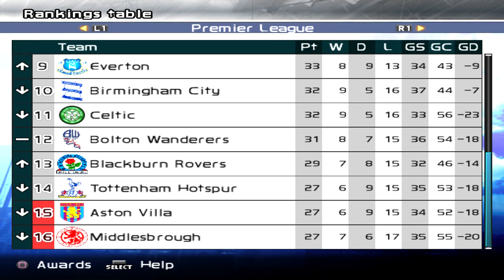PES 5 Master League - vs Chelsea (A) [Final Fixture] - Part 518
Game Week 30: The Bridge is our last venue this season. We take a look back at our adventure this season!

Patch: FLS